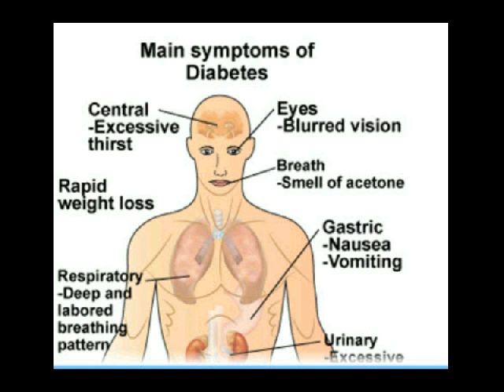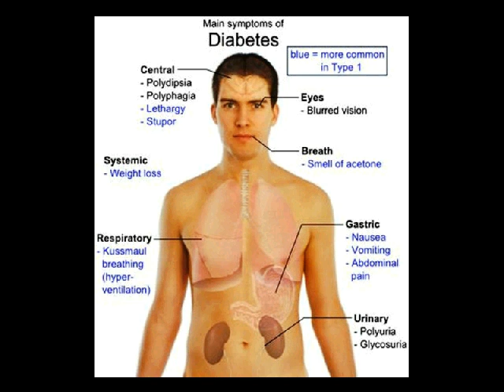bahaya diabetes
Kontak 7DE110F2